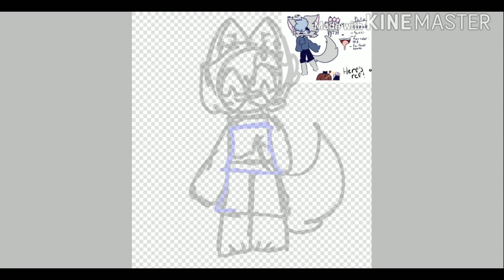Pluto //speedpaint//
This isnt as good as I was wanting it to be but I tried -,_-,